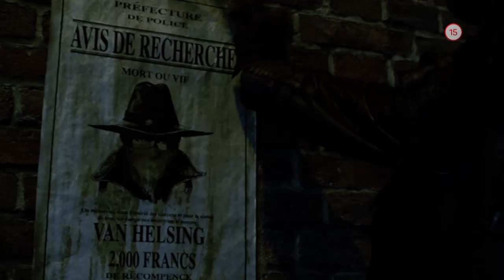Van Helsing (13.9.2019 o 20:15 na PLUSke)